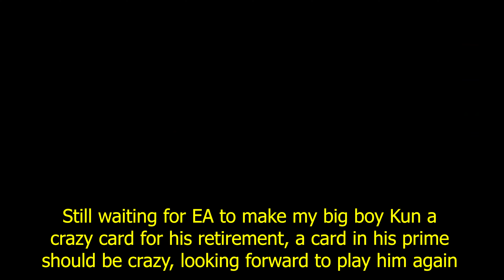New Marquee Matchups SBC cheapest solution + Future Stars Token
Another marquee matchups SBC is live, with a future stars token to get for resolving the first SBC, it will cost you around 25k for the whole SBC, and you'll get 5 packs in total.

It was definitely worth it for me to do, and I think everyone who does this SBC will benefit from it, some will not get crazy value but at least you won't lose anything.

Laptop specs:
Nvidea rtx 3070 8Gb Vram, Ryzen 7 5800H 16CPUs 3,2Ghz, 16Gb RAM

How to download fifa 22 on Pc, play fifa 22 on pc with xbox game pass or wea play for free:

Or you can come join me trying to play other games:
back 4 blood:

Saints Row®: The Third™ Remastered PC Gameplay